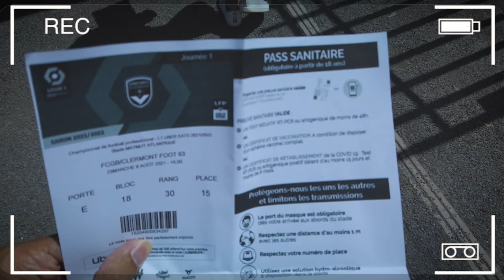FAN INSIDE #1 | BORDEAUX VS CLERMONT 0-2 ( VLOG & DEBRIEF )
Viens avec moi on retourne dans les stades ! ( en 4K )
Mon club de coeur les girondins de bordeaux reçoit Clermont foot 63 et je vous propose en plus du debrief le suivi du match en caméra embarquée, pour ce 1er numéro de " FAN INSIDE " .

▶▶Best moment :
00:00 En inside
05:30 Hervé Mathoux
07:30 DEBRIEF